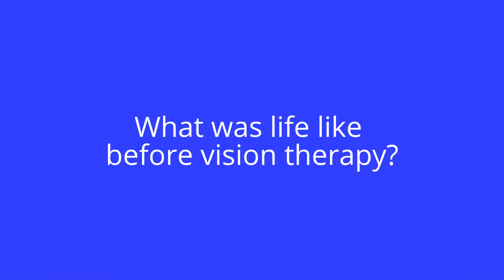How Vision Therapy Helped Her Son Overcome Reading Struggles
Joel's mother Lisa describes how her six-year old overcame his reading struggles by receiving vision therapy treatment.